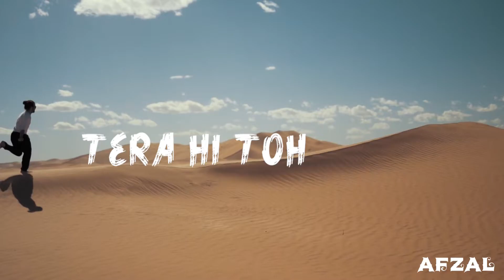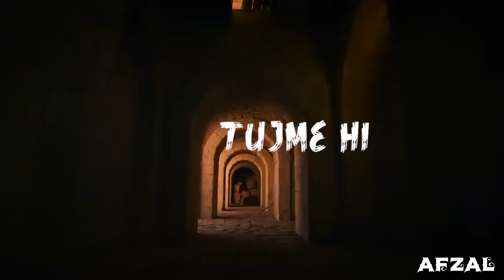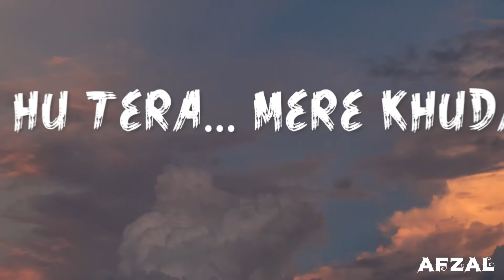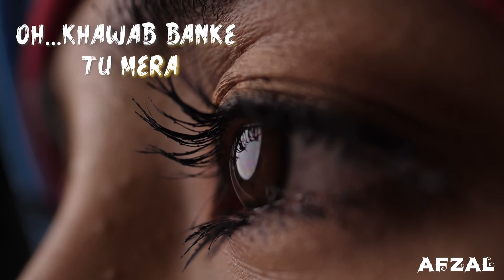AFZAL | Non Alcoholic Perfumed Deodorant | Halal Certified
Get into the spirit of Celebrations this Ramadan and create long-lasting memories with Afzal Premium Non-alcoholic Perfumes.